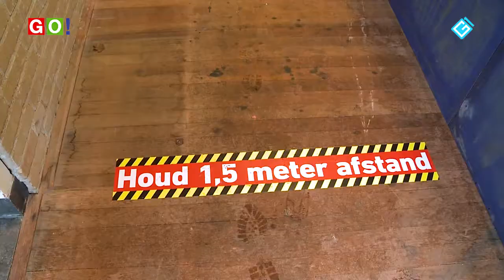Covid teststraat in Winschoten geopend.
Bij klachten kan men zich vanaf dinsdag 8 december laten testen in Winschoten. Een teststraat is ingericht aan de Stikkerlaan in de oude pedagogische academie. Wij filmden direct na opening op de locatie en spraken met de GGD.